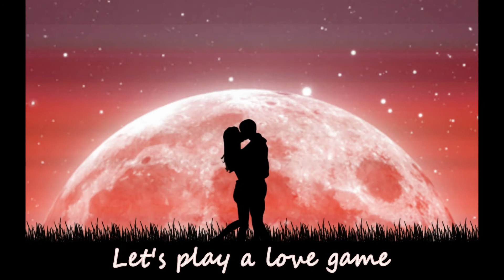Scorpions - Still Loving You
For Marina